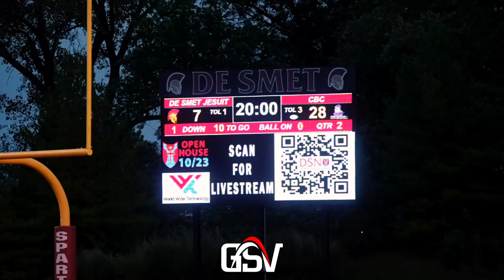#2 CBC @ # 5 DE SMET | MCC Rivals | Top 5 Teams in Missouri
#2 CBC Cadets (3-1)
#5 De Smet Spartans (2-2)